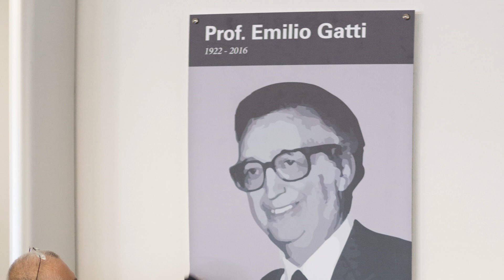Cerimonia di Intitolazione della Sala Conferenze DEIB a Emilio Gatti (short version)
Il 6 luglio 2017 si è tenuta la Cerimonia di Intitolazione della Sala Conferenze DEIB al Prof. Emilio Gatti alla presenza del Rettore, Prof. Ferruccio Resta, del Direttore del DEIB, Prof. Stefano Tubaro e dei membri della famiglia Gatti.